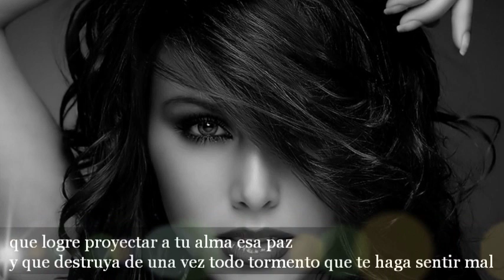Quiero ser esa mujer